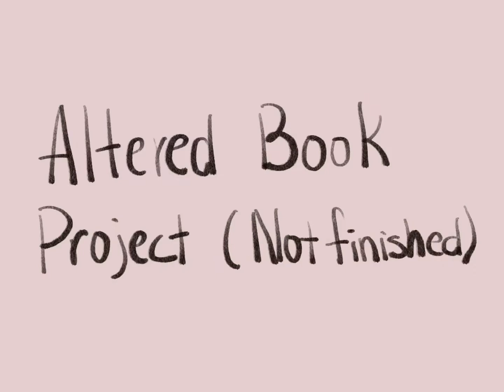Candy’s midter portfolio